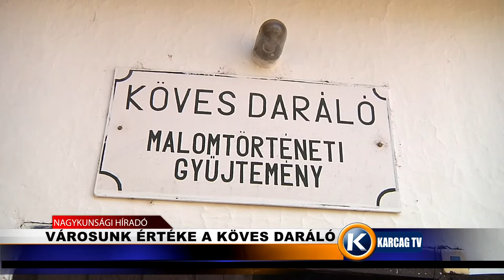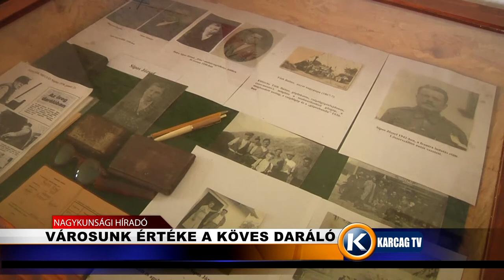Városunk értéke a köves daráló karcagtv